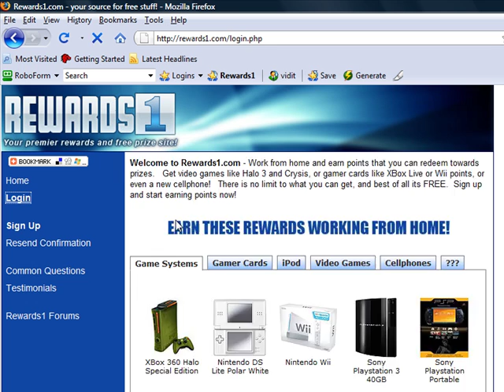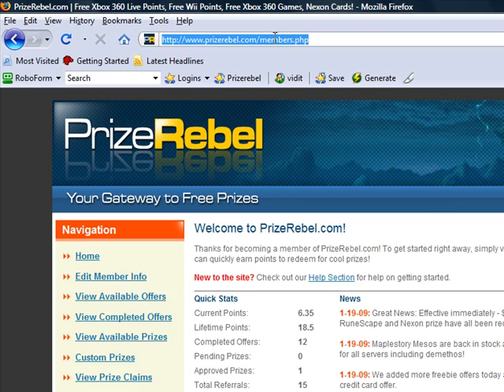Rewards1/Prizerebel update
this is an update on my prizeclaims on Rewards1 and Prizerebel. for easy prizes for free no Credit Card or Id required to sign up.